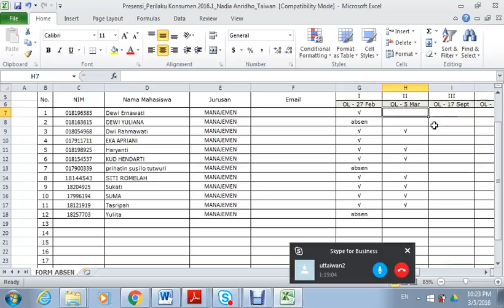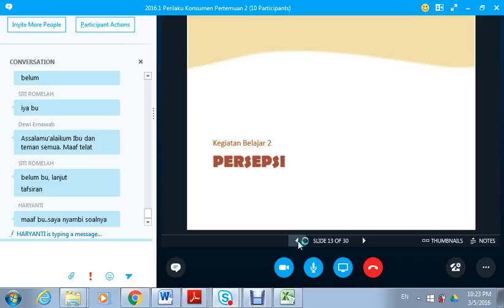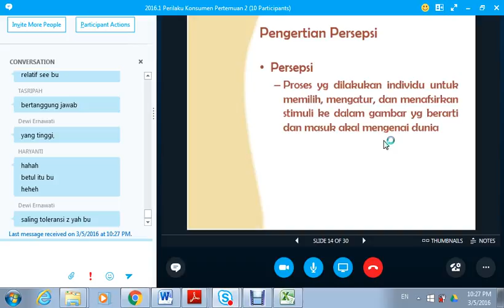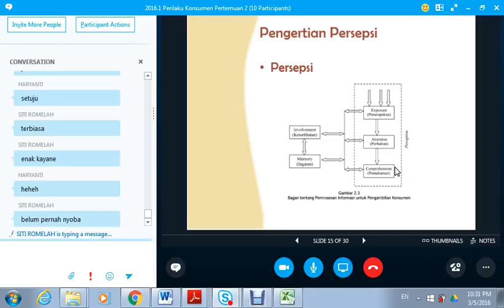2016.1 UTT Perilaku Konsumen OL2 05032016 05